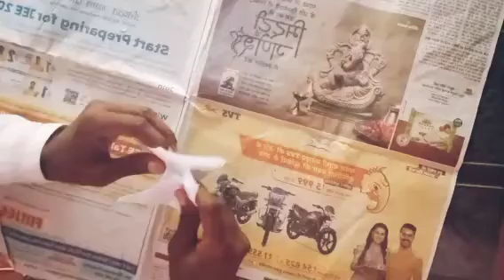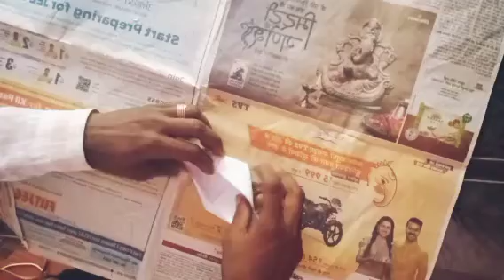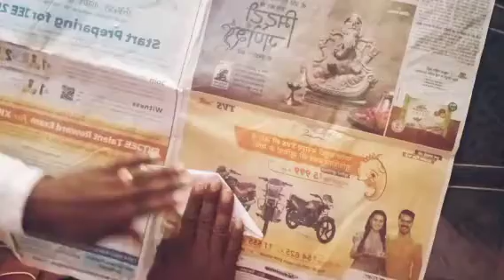कागज की चिड़िया